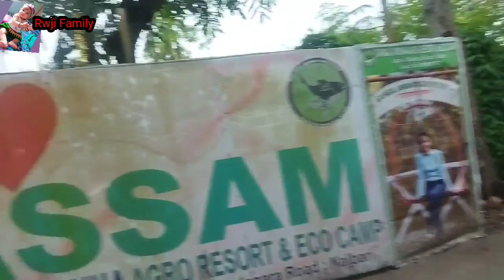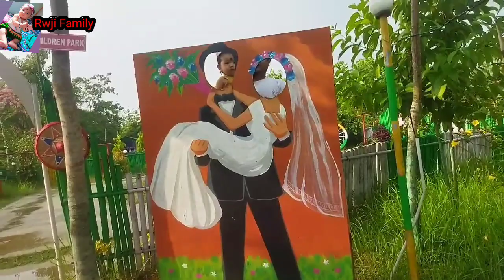A trip to Ganga jamuna agro resort|Nalbari|very beautiful place|new bodo video